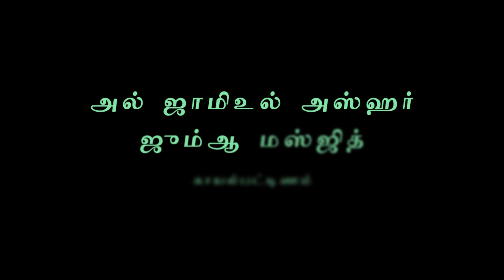ஃபலஸ்தீன் போராளிகளுக்கு வெற்றி மிக சமீபத்தில் இருக்கிறது|அஷ்ஷெய்க் அப்துல் மஜீத் மஹ்ழறி | 20-10-2023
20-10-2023 அன்று அல் ஜாமிஉல் அஸ்ஹர் ஜும்ஆ மஸ்ஜிதில் நடைபெற்ற  ஜும்ஆ பயான் - அஷ்ஷெய்க் அப்துல் மஜீத் மஹ்ழறி.